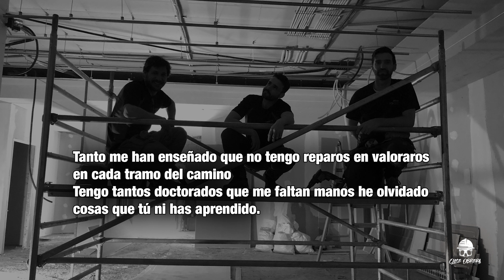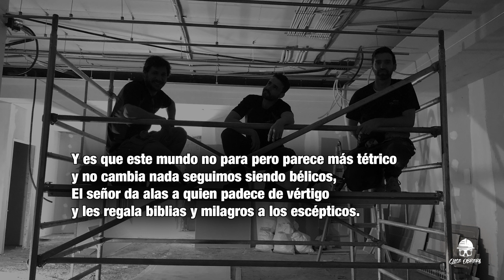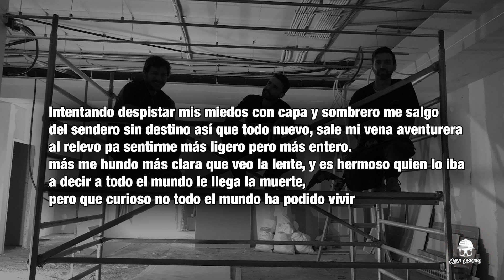Clase Obrera - Bichos & Dichos (Egos & Demonios Cap.4) Scratch by Roldandobass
Egos & Demonios es una "novela sonora" compuesta de 12 capítulos. En ella se habla de pensamientos personales, critica social, amor por la vida, sentimientos,reflexiones etc... Con esta novela clase obrera quiere expresar su forma de ver este mundo, esperamos que disfrutéis escuchando tanto como nosotros haciéndolo.

Este grupo se formo para compartir nuestro arte con vosotros, como bien dice nuestro nombre somos obreros, nada tenemos y , por su puesto, nada queremos. Entendemos que la música es libre y por eso facilitamos este enlace para su descarga.